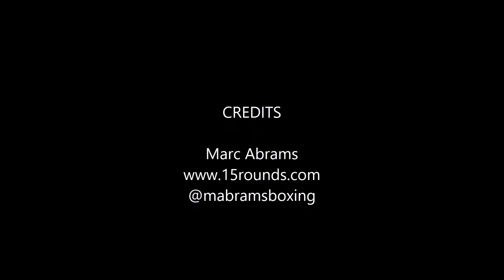Shakur Stevenson vs Hairon Socarras Press Conference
Shakur Stevenson meets the media to announce his homecoming fight on July 13, 2019 at The Prudential Center in Newark New Jersey